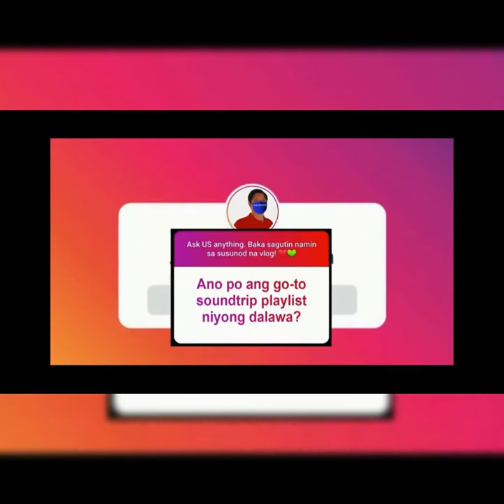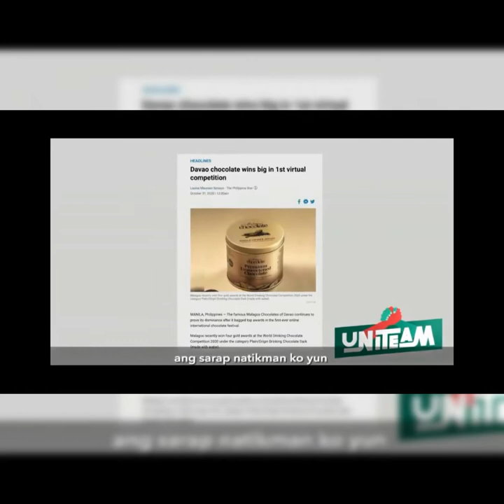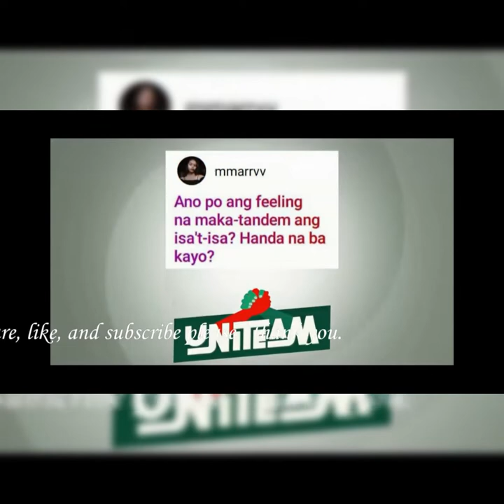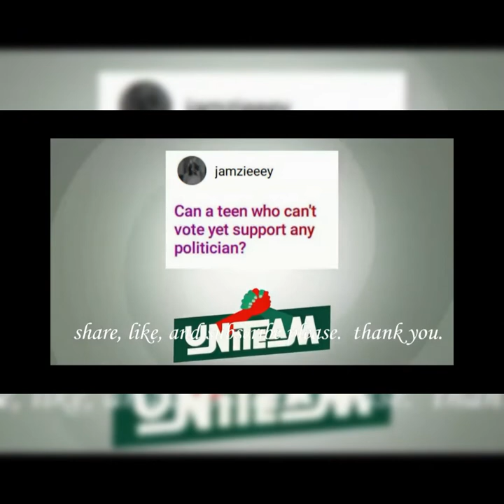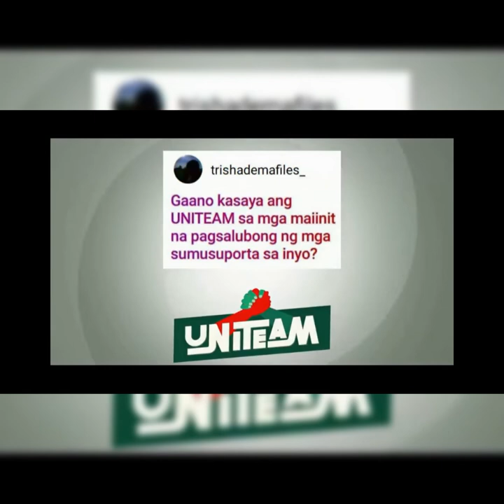BBM-SARAH UNITEAM NEW YEAR VLOG | OFW LIFE - R.E Asas vlogs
BBM-SARAH UNITEAM NEW YEAR VLOG
edited and re-upload video